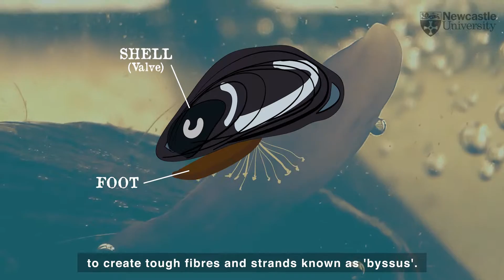MUSSELS- Super Sticky Shells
Ever wondered how mussels cling to rocks without being washed away? This short video, produced for Great North Museum's 'Spineless' exhibition all about invertebrates, briefly describes how they manage to do it with help from a super sticky natural secretion called byssus.